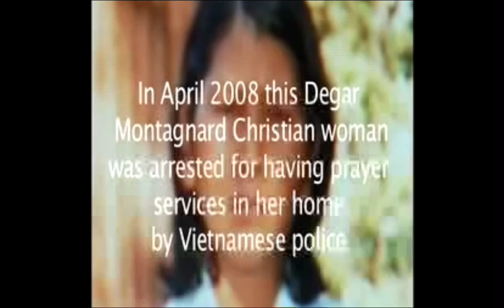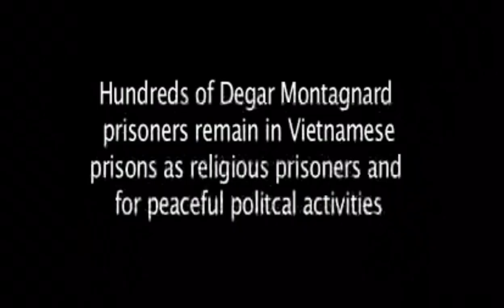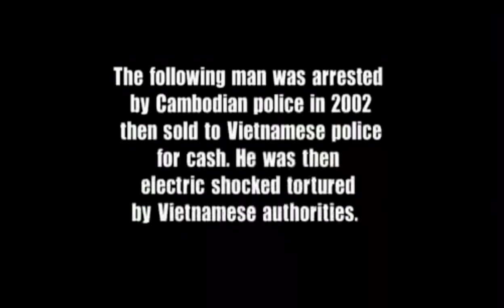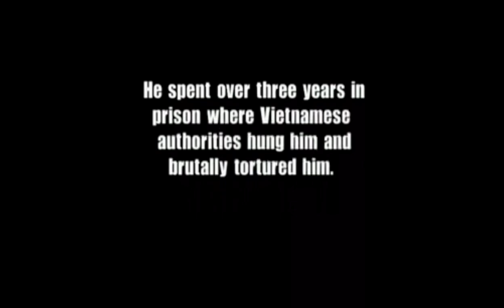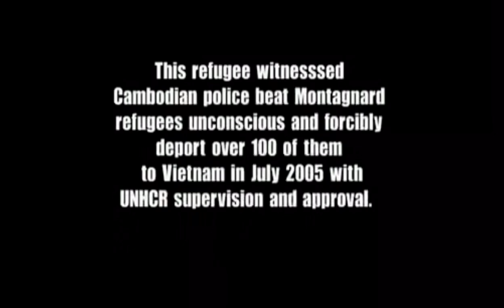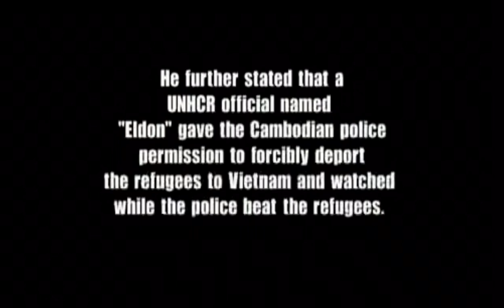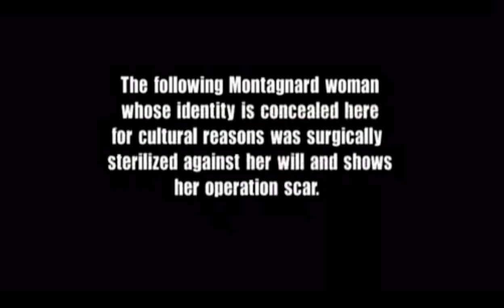SANG PUPU ANA C’Ư PHUN ROAI DAH DÔM YUAN ĐCS PƠ DJAI LOI ANA ĐEGA